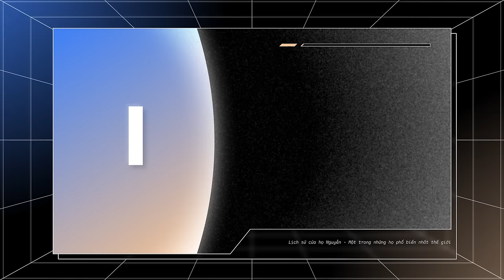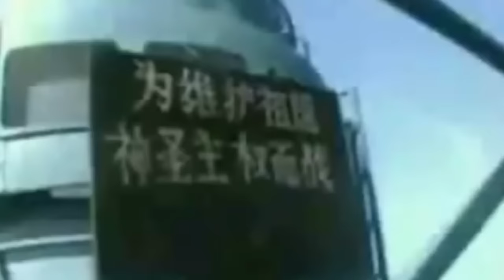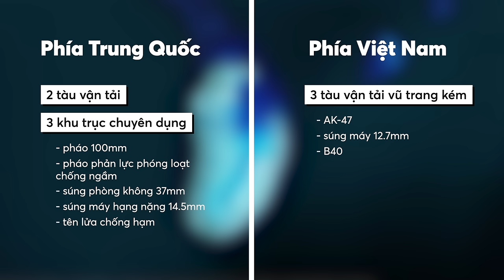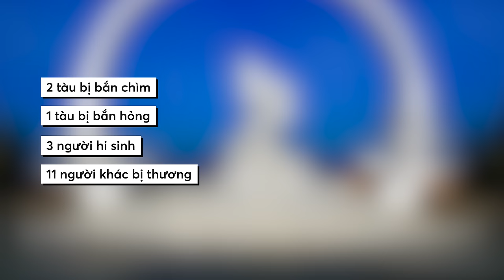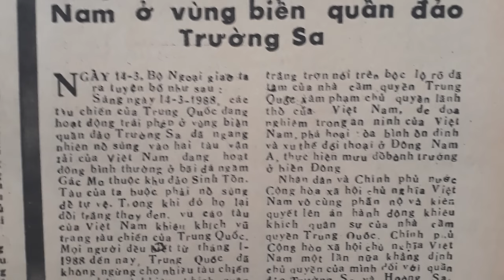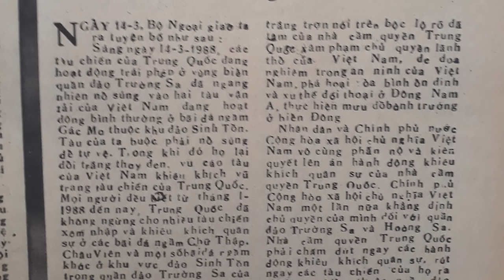Cái ngày Trung Quốc TẤN CÔNG & THẢM SÁT hải quân Việt Nam | THẾ GIỚI THẦN THOẠI 3.0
📝 Bài viết gốc: CHUYỆN GÌ ĐÃ XẢY RA TẠI GẠC MA THÁNG 3 NĂM 1988?
✍️ Tác giả: THẾ GIỚI THẦN THOẠI 3.0
🎤 Dẫn video: Nguyễn Lê Minh Thi

Nội dung:
00:00 - Start
00:50 - Sự tranh chấp chủ quyền tại Trường Sa
03:36 - Trước trận chiến
10:15 - Trận hải chiến Gạc Ma lịch sử
24:26 - Kết quả cuộc chiến
29:23 - Ý nghĩa lịch sử